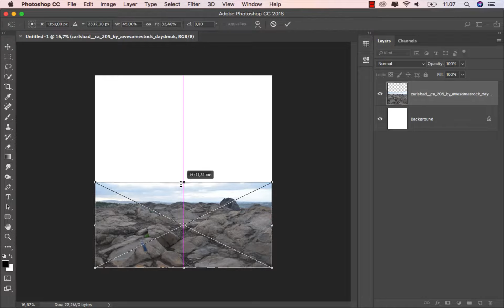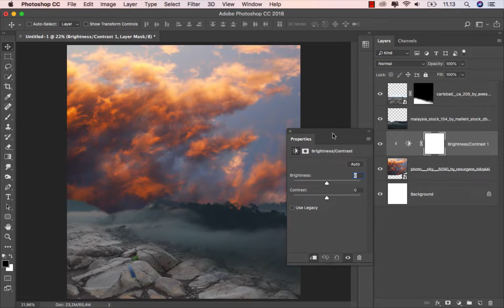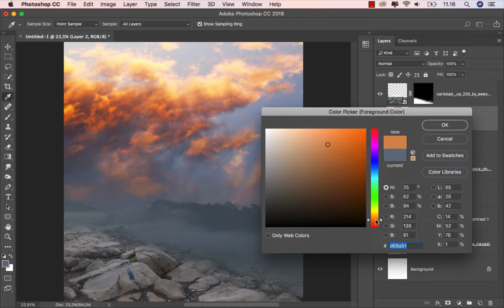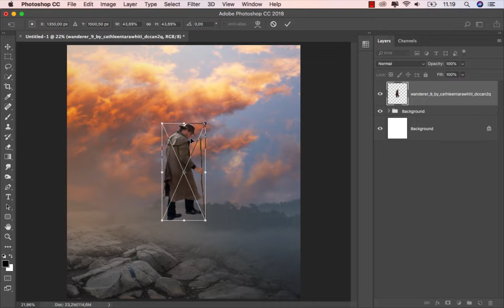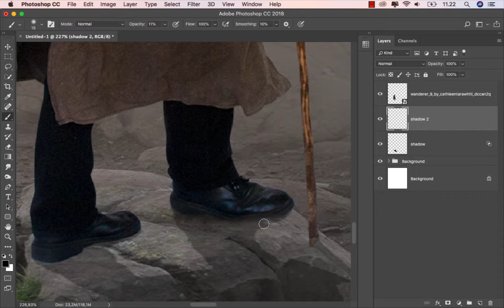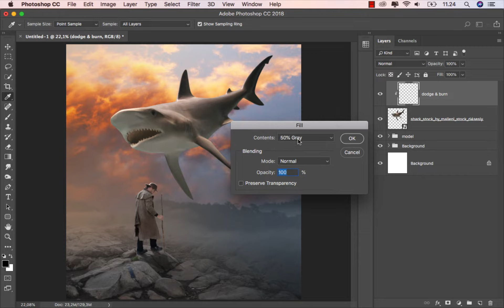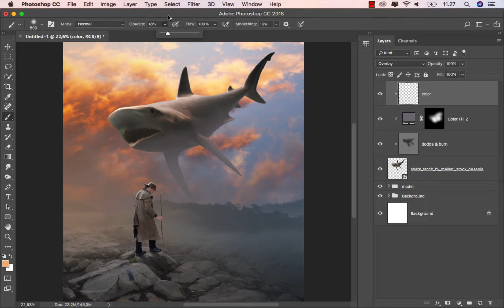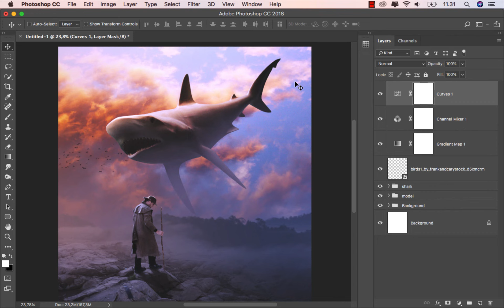Photoshop - Making Flying Shark Fantasy Manipulation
Photoshop Tutorial How to Making Flying Shark Fantasy Manipulation
Hello friend, this time I will discuss how to make fantasy editing photos like those that are viral on Instagram. I use the Photoshop application to edit this photo. You can master many photoshop techniques when watching this video. watch until finished and practiced